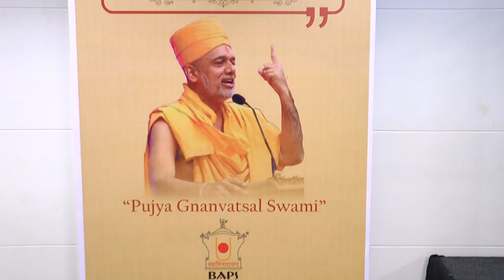Human in Man By Gnanvatsal Swami 2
Motivational Speech on Human in Man By Pujya Gnanvatsal Swami at Bharat Diamond Bourse on 21/11/2019